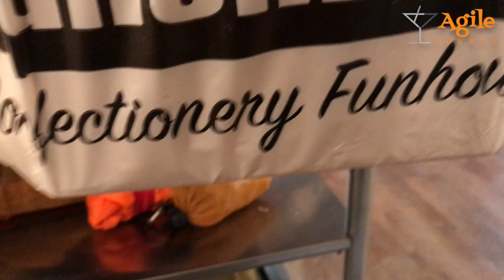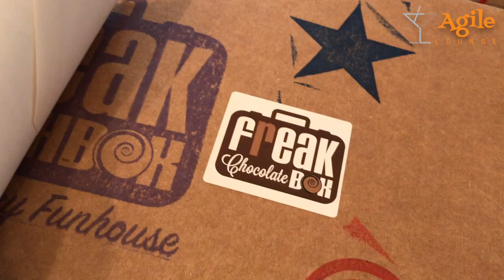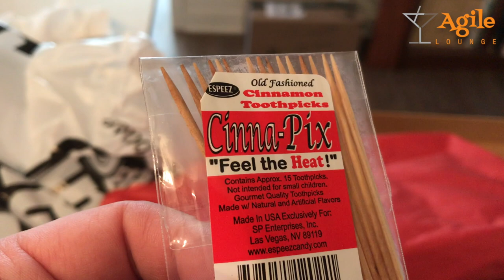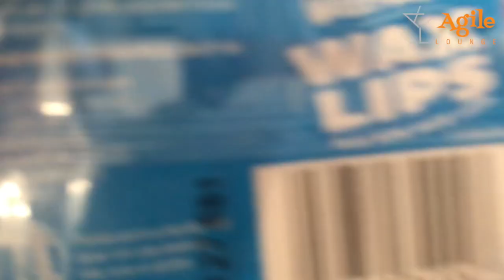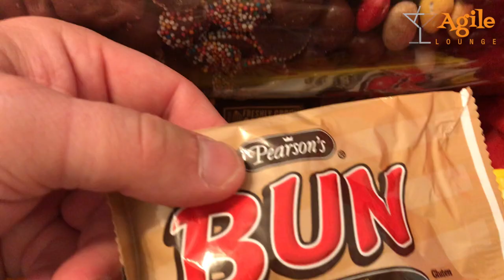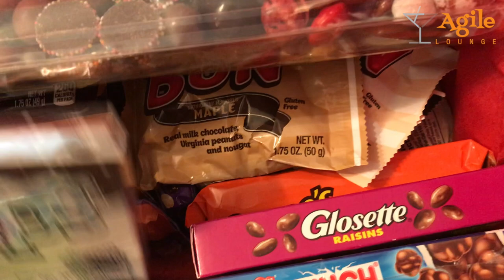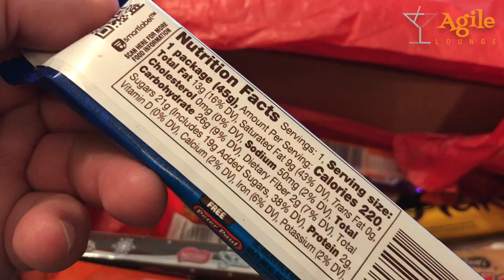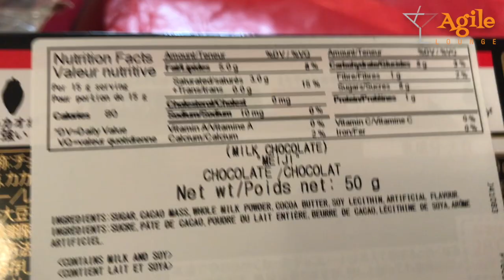Gratitude #1 Unboxing a Gift from a Client | An Agile Thanksgiving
An Agile Thanksgiving  Vlog Short Serie,  Episode 1 :  A huge box of goodies received from a satisfied clients with lots to share with my team and friends!

GET YOUR 1 HOUR FREE CONSULTATION !